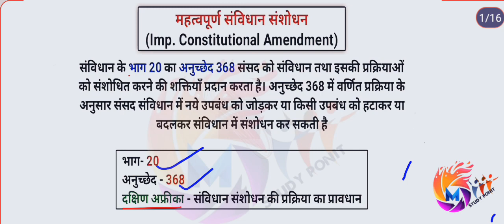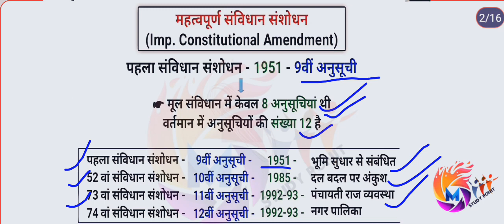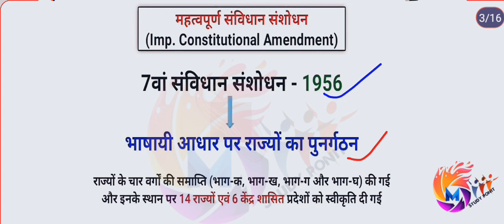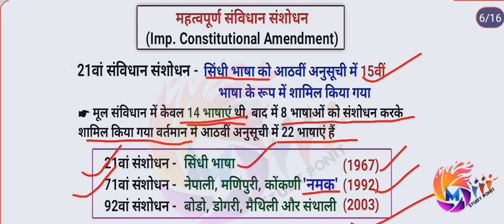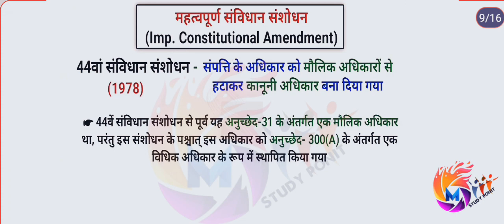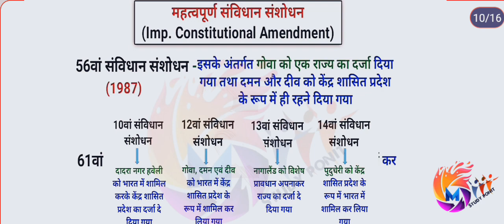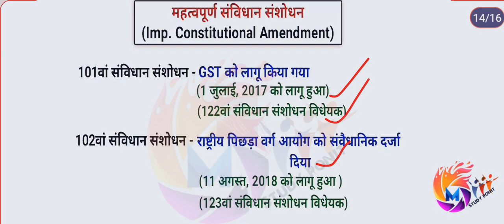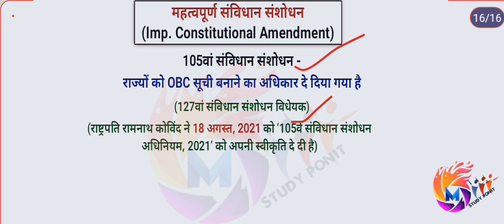महत्वपूर्ण संविधान संशोधन|GK Question || GK In Hindi || GK Question and Answer || GK Quiz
संविधान संशोधन /Samvidhan Sanshodhan Trick/Amendment Of The Constitution /Samvidhan in hindi
your query:-
महत्वपूर्ण संविधान संशोधन
constitutional amendments tricks samvidhan sanshodhan in hindi Samvidhan sansodhan trick
 Sansodhan trick
Important amendments of indian constitution
संविधान संशोधन
 संविधान संशोधन ट्रिक
constitutional amendments
 Samvidhan sanshodhan
Sanvidhan sansodhan
Sanvidhan sansodhan tric
 amendments of indian constitution in hindi
samvidhan sanshodhan in hindi trick 105वाँ संविधान संशोधन
 104वाँ संविधान संशोधन
indian polity
 upsc
upsc 2024
M. Laxmikanth POLITY Summary in HINDI
 M. Laxmikanth POLITY
polity revision upsc
upsc prelims 2024
 prelims 2024
vidhan sanshodhan ki prakriya samvianan sansnoanan mc
samvidhan sanshodhan utkarsh classes
samvidhan sanshodhan ki
samvidhan sanshodhan trick
105 va samvidhan sanshodhan
sanshodhan ke prakar
samvidhan sanshodhan mcq
samvidhan sanshodhan
utkarsh classes samvidhan sanshodhan ki
prakriya drishti ias
samvidhan sanshodhan m laxmikant
prakriya drishti ias
samvidhan sanshodhan by madhukar kotawe
samvidhan sanshodhan ki prakriya
samvidhan sanshodhan ki prakriya by khan sir
samvidhan sanshodhan ki prakriya ko samjhaie
polity samvidhan sanshodhan
polity samvidhan Manju
polity samvidhan by khan sir
polity samvidhan class Manju
polity samvidhan sanshodhan trick
polity samvidhan ka nirman
polity samvidhan sabha by
khan sir
samvidhan sanshodhan
samvidhan sabha
samvidhan bachayegi bhim
army song
samvidhan song
samvidhan kya hai
samvidhan ke bhag
samvidhan sanshodhan in
hindi trick
samvidhan movie
polity samvidhan
polity samvidhan
edu teria polity samvidhan sanshodhan
samvidhan sanshodhan ki
prakriya ka varnan kijiye
samvidhan sanshodhan ki prakriya ka varnan karen
samvidhan sanshodhan ki prakriya in hindi
samvidhan sanshodhan ki prakriya bataiye
america mein samvidhan sanshodhan ki prakriya
 polity by lalit yadav
polity, indian polity
polity upsc
polity for upsc prelims 2023
polity for upsc
m laxmikant polity upsc
Amendment of the Constitution
संविधान का संशोधन
amendment of the constitution laxmikant
amendment of constitution